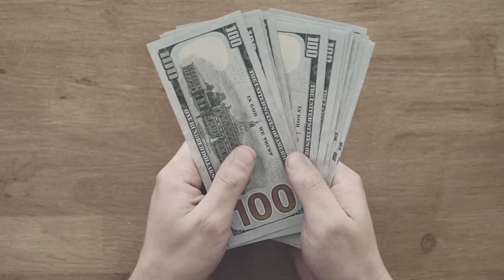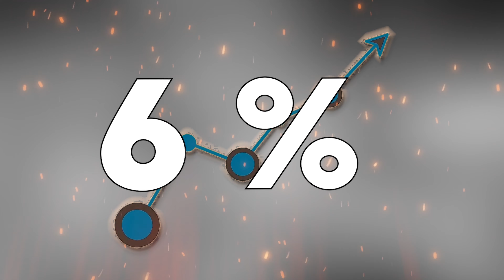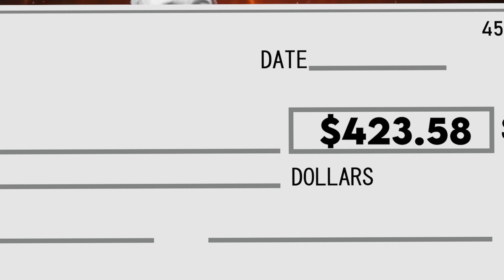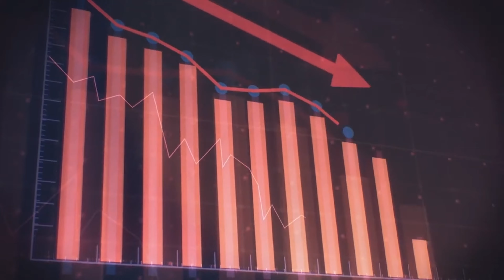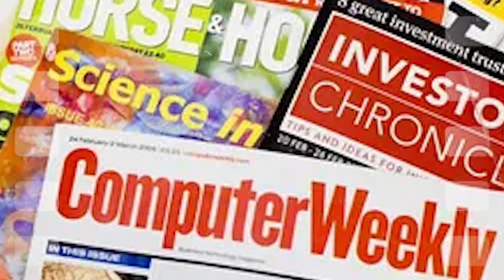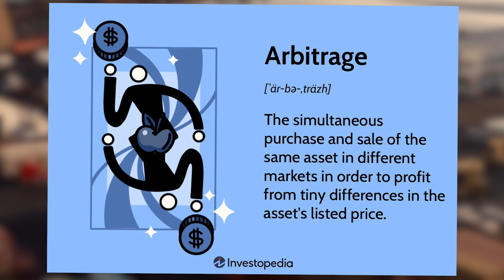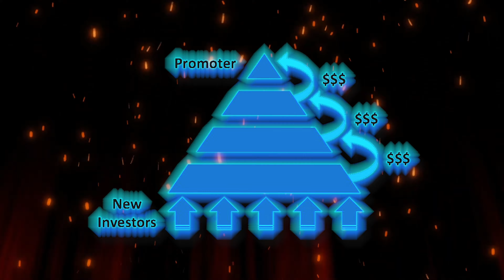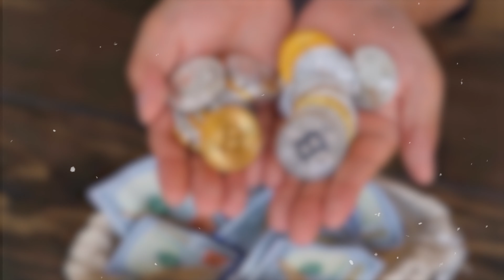Charles Ponzi: the rat who SCAMMED AMERICA 🪤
This is the tale of Charles Ponzi, the man behind the infamous scheme that shook the world! 🌍💰 In this video we unravel the story of ambition, deception, and the quest for the American Dream turned awry. Discover how Ponzi's promise of wealth captivated many and the lessons we can learn from this monumental financial scandal.

👉 Why did Ponzi's scheme work, and what warning signs were missed? How can we apply these insights to navigate today's investment landscape safely? Join us on TurboFinance as we dissect the mechanics behind Ponzi's scheme and extract valuable lessons on risk management, skepticism, and the importance of due diligence in financial endeavors.

Don't miss out on transforming your financial reality into one of success and freedom!